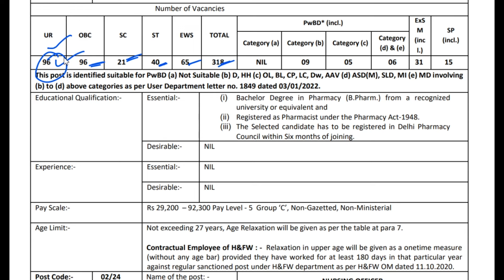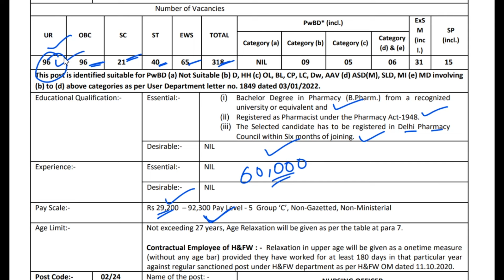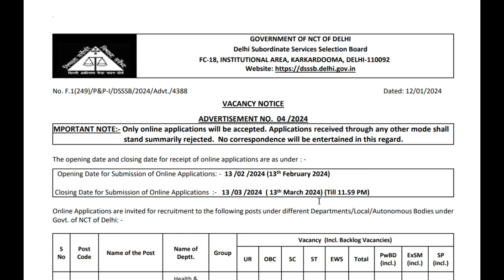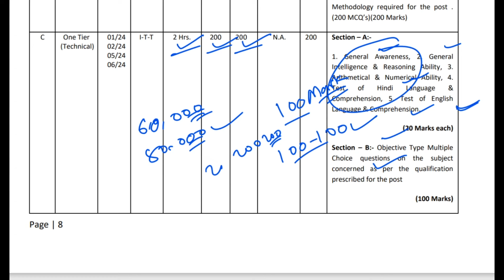DSSSB PHARMACIST JOBS NOTIFICATION 2024 || PHARAMACIST JOBS 2024 LATEST UPDATE IN TELUGU